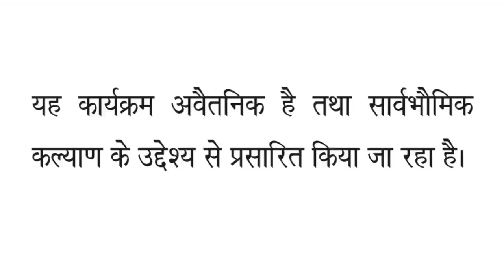Tulsi पौधे का महत्व, महिमा, कँहा न रखें, क्यों कुछ घर मे नहीं लगता? कब ना तोड़ें | Dr Shriram Acharya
Benifets of Tulsi Plant and its glory
तुलसी के पौधे की एक पौराणिक कथा है, तुलसी के पौधे को माँ समान माना जाता है, आयुर्वेद और हमारी संस्कृति मे तुलसी के पौधे का विशेष महत्व है. शास्त्र कहते हैं तुलसी पत्र और गंगा जल कभी बासी नहीं होता है.  इस एपिसोड मे आज हम आप को बतायेंगे की किस प्रकार तुलसी माँ के पौधे कि किस प्रकार देखभाल करनी चाहिये, किस दिन तुलसी पत्र ना तोड़ें
तुलसी पौधे का महत्व, महिमा, कँहा न रखें, क्यों कुछ घर मे नहीं लगता? कब ना तोड़ें

कौन हैं डॉक्टर श्रीराम आचार्य
डॉ.श्रीराम आचार्य, राजस्थान संस्कृत विश्वविद्यालय, जयपुर द्वारा प्रमाणित सिद्धांत-गणित ज्योतिषशास्त्र एवं फलित ज्योतिषशास्त्र में आचार्य हैं तथा ज्योतिष शास्त्र में Ph.D. हैं। इस क्षेत्र में उत्कृष्ट प्रतिभा के कारण आप महामहिम राज्यपाल, राजस्थान द्वारा स्वर्ण पदक(Gold Medal) से सम्मानित हैं।
• ज्योतिष, वास्तु एवं अध्यात्म के क्षेत्र में आपके परिवार की कई पीढ़ियों का परंपरागत(Traditional) योगदान रहा है।
• आपके दादाजी 95 वर्ष की आयु में आज भी इस क्षेत्र में यथाशक्ति जनसेवा करते हैं।
• आपके पिताजी डॉ. भोजराज शर्मा 'आचार्य' ज्योतिषशास्त्र के सेवानिवृत्त आचार्य(Retired Professor) हैं।
•  आपको दिल्ली-सरकार एवं अन्य प्रतिष्ठित संस्थाओं द्वारा समय-समय पर पुरस्कृत किया जाता रहा है।
•   आप ज्योतिष, वास्तु एवं अध्यात्म से संबंधित राष्ट्रीय एवं विश्वस्तरीय सम्मेलन, सेमिनार एवं संगोष्ठीयों में महत्वपूर्ण भूमिका निभाते हैं।
• देश-प्रदेश के प्रतिष्ठित समाचार पत्रों, मैगज़ीन एवं रिसर्च-जर्नल्स में आपके लेख समय-समय पर प्रकाशित होते रहते हैं। इनके माध्यम से न केवल ज्योतिषशास्त्र और साधना के कल्याणकारी आयामों के बारे में बताते हैं बल्कि ज्योतिषशास्त्र के बारे में गलत धारणाओं और अंधविश्वास रखने वाले लोगों को जागरूक करते हैं।
• दिल्ली सरकार में संस्कृत शिक्षक के रूप में बच्चों को संस्कृत के श्लोकों द्वारा विशेषतया नैतिक शिक्षा देने में रुचि रखते हैं।
• शास्त्रों में निहित मानवीय मूल्यों एवं जीवन को उन्नत बनाने वाली शिक्षाओं को ग्रहण करने के लिए तथा उनसे जनसामान्य को लाभान्वित के लिए तत्पर रहते हैं।
•  आपके वक्तव्य संस्कृत में लिखे गए मूल शास्त्रों तथा प्राचीन ग्रंथों पर आधारित होते हैं।

Campaigns